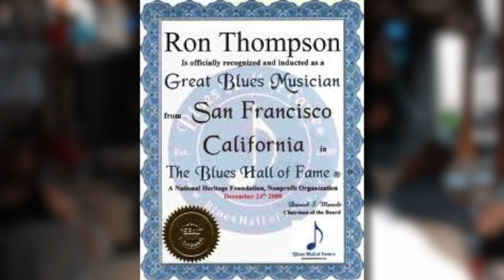Ron Thompson - Remembering A Legend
Ron Thompson - July 5th, 1953 to February 15th, 2020
Ron Thompson, Remembering a Legend comes from watching him live for several nights and being able to take photos and video of Ron performing live along with the history that comes with this incredible blues musician.  Ron Thompson has performed alongside the best musicians around: Coltrane, ZZ Top, Fleetwood Mac, The Resistors.

Camera/Mic used to make this video:
Canon 5D Mark iv
Rode Camera Mic